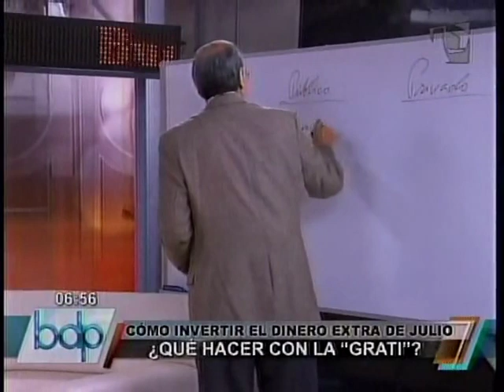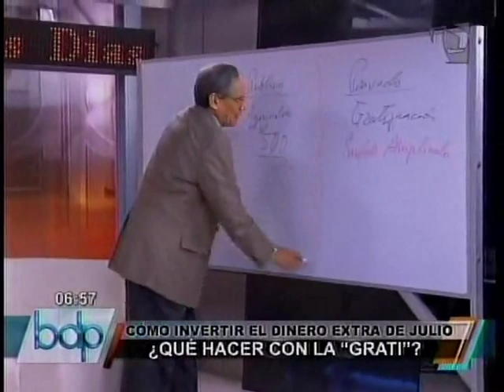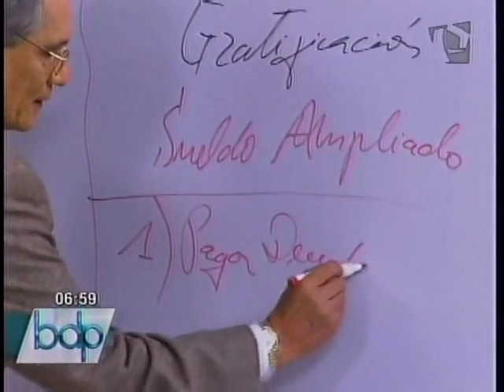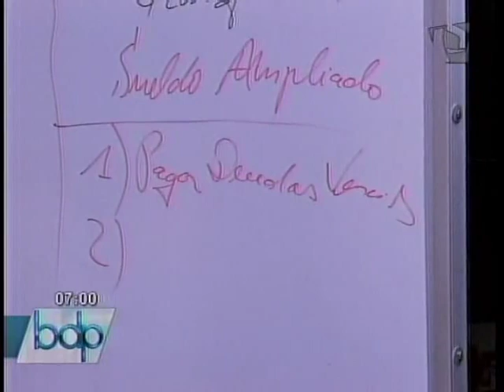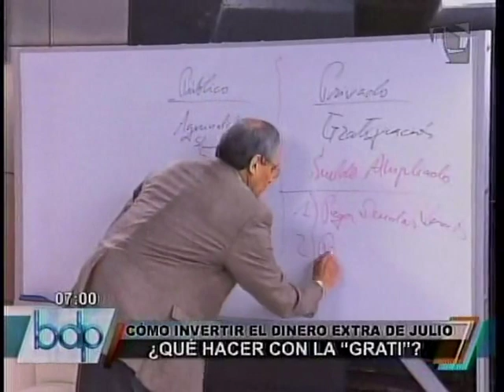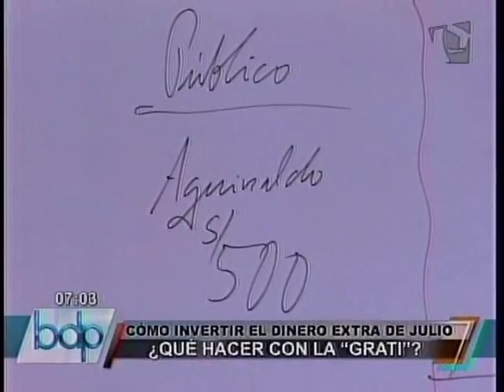Entrevista a Jorge Gonzales Izquierdo -- BDP - Canal 5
Jorge Gonzales Izquierdo brindó recomendaciones sobre inversión de gratificación o aguinaldos -- BDP - Canal 5

Economista al economista Jorge Gonzales Izquierdo quien brindó recomendaciones sobre la inversión de gratificación o aguinaldos de trabajadores del sector privado y público.

Explicó que el empleado que percibe su sueldo mediante recibo por honorarios, no recibirá este beneficio.

Según el estado de la Caja Fiscal, el Gobierno otorgará un monto determinado a los empleados del sector nacional -- agregó -- además con la ley Servir, se podrá brindar una gratificación.

Fuente: Buenos Días Perú -- Canal 5
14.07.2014